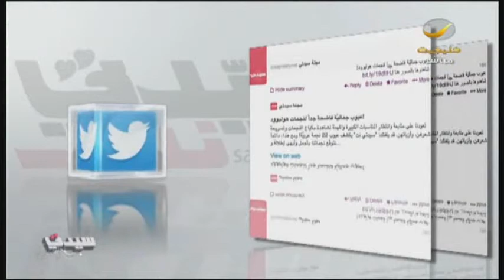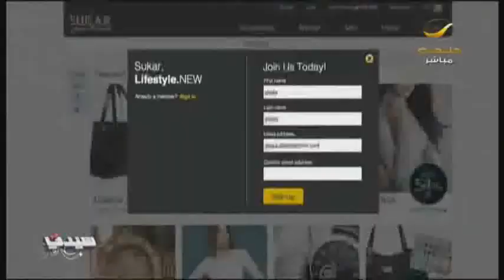اليوم_الوطني الهاشتاق الأنشط ف السعودية ع استعدادا للفعاليات+جولة ع مواضيع سيدتي.نت الأبرز